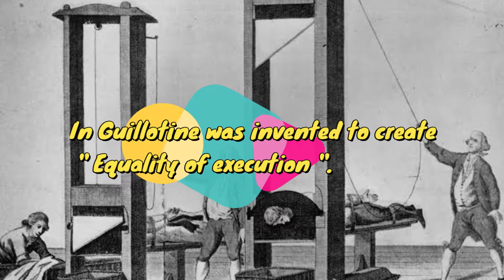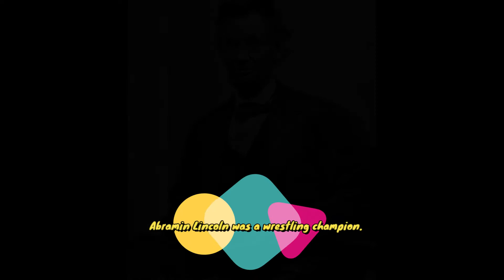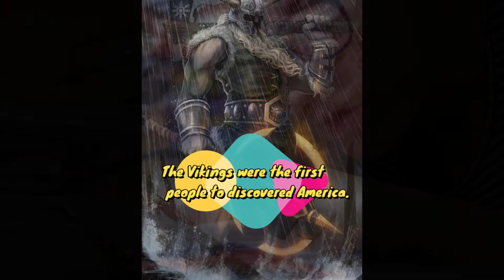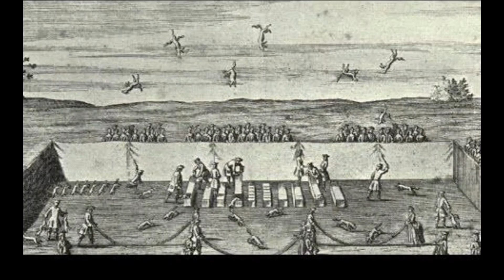America को Christopher Columbus ने नहीं खोजा था । America को किसने खोजा था । History Facts in Hindi.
Hello Doston.

America को Christopher Columbus ने नहीं खोजा था। America को किसने खोजा था।

The Guillotine machine was invented to create "equality in execution".

Abraham Lincoln was a wrestling champion.

In 18th century England, pineapples where a status symbol.

The Vikings were the first people to discover America.

"Fox Tossing" was once a popular sport.

Aaj aap iss video me History se jude kuch ansune aur gyanvardhak facts jaanoge joh aapne pahle shayad hi sune honge toh iss video ko end tak dekna.

Agar aapko yeh video dekkar majja aaya yha kuch knowledge mila toh:-

1. Iss video ki LIKE kar do jaldi se.

2. SHARE kar do video ko dabba ke.

3. Aur Comment section me aap mujhe jarur bataye ki aapko yeh video kaisa lga yah kuch puchna chahte ho toh woh bhi likh doo.

5. Aur ab aapne yeh saare upper ke steps complete kar diye toh please meri previous videos par bhi aasa hi pyaar barshaa doo.

NOTE:- This video is based on my internet research so, it may not be 100% accurate.

AbrahimLincolnwasawrestlingchampion.

guillotine execution marie antoinette, America ko kisne khoja tha, guillotine execution, French revolution, Vikings.